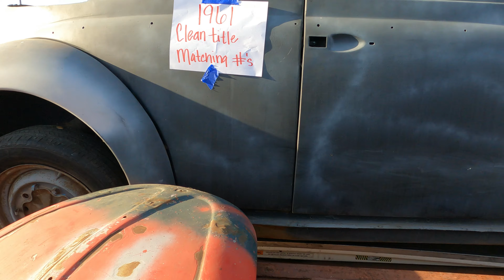Hot VWs drag day 2024.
Drove my 1969 VW bus to this awesome show.